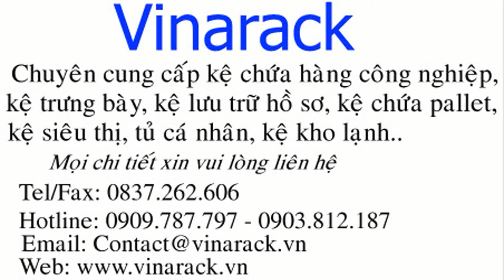Giá kệ kho hàng Rack pallet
Giá kệ kho hàng Rack pallet,Giải Pháp Giá Kệ Chứa Hàng Tại Việt Nam & Xuất Khẩu.Sản xuất Kệ Siêu Thị, Pallet Sắt Sơn Tĩnh Điện, Xe Đẩy Hàng, Nhà Kho,Kệ Lưu Trữ Hồ Sơ,Kệ Sắt V Đa Năng Lắp Ghép...
Vinarack - Giải pháp lưu trữ